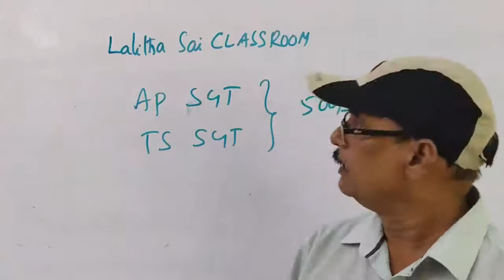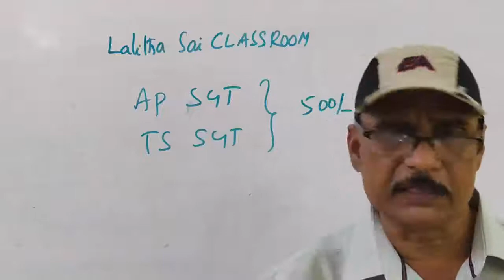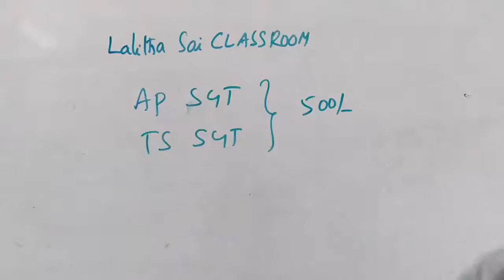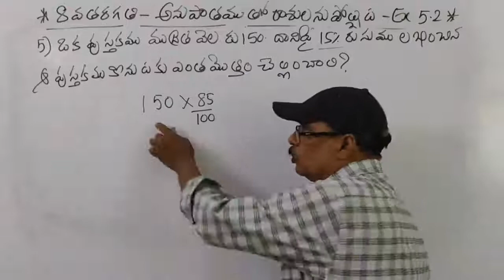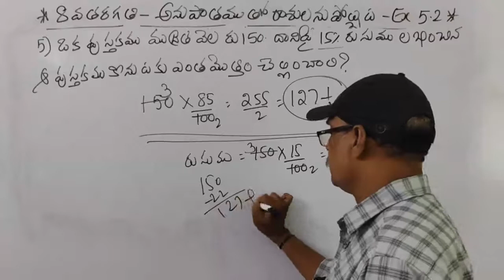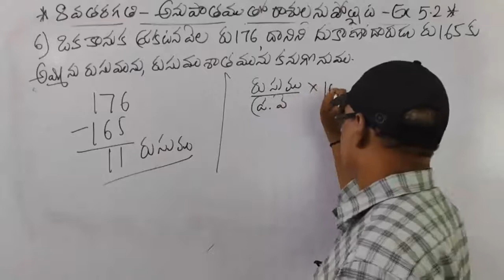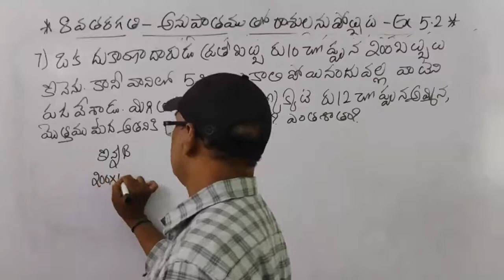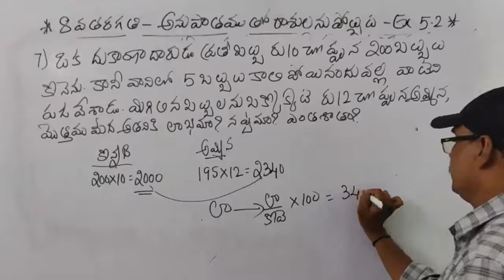DSC SGT MATHS అనుపాతములో రాశులను పోల్చుట పాడయిపోయిన బల్బులు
DSC SGT MATHS అనుపాతములో రాశులను పోల్చుట
పాడయిపోయిన బల్బులు
BOOKS లలో ప్రతి ప్రశ్నకూ సాధన కావాలంటే మా APP లో SA/SGT MATHS COURSE  తీసుకోండి :PH: 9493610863
APP : Lalitha Sai CLASSROOM